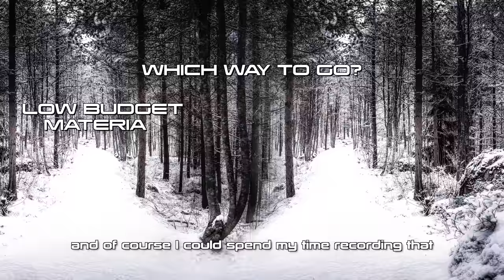Wintersun - Forest Documentary Part 4 - The Production of The Forest Seasons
Wintersun - Forest Documentary Part 4 - The Production of The Forest Seasons. WINTERSUN ALBUMS MASTER FILES, ISOLATED TRACKS, INSTRUMENTALS, REMASTERS

Controversial yet humorous episode about The Forest Seasons album production and the budgets of different album productions in general. And again also a few samples from the new album! Enjoy guys! :)

Tip Jari crypto for his work:
Jari's Bitcoin wallet address: bc1qjycnt6muu9g9a5z8ed39mr496ag32rdqqkpm7m
Jari's Ethereum wallet address: 0xff6e47eeC2D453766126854ED0Cb36Fbb900E27e